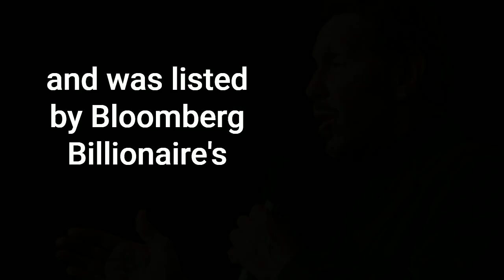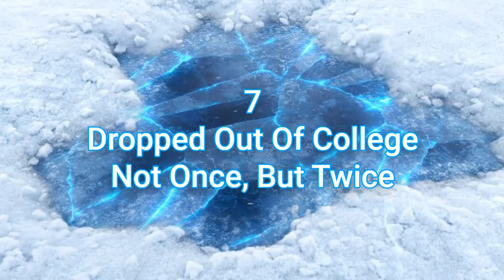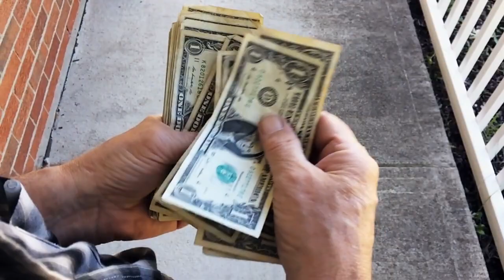Larry Ellison - 10 Things You Didn't Know About The Oracle Co-Founder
A not so private island? Almost NBA teams?...Here are 10 things you may not know about Oracle's Larry Ellison.

[KNOWLEDGE WITHOUT COLLEGE]
-Get a FREE WEEK of SKILLSHARE with our link!
-Gain the knowledge, without the college debt, by using SKILLSHARE.

Timecodes
0:00 Intro
0:01 Larry Ellison mini bio
0:44 #10 His Own Piece of Paradise
1:29 #9 Raised by His Mothers Aunt and Uncle
2:00 #8 The Origin of Larry's Last Name
2:25 #7 Dropped Out of College Not Once, But Twice
3:15 #6 A Self-Taught Programmer
3:40 #5 Tennis Enthusiast
4:25 #4 Thrills and Spills
4:50 #3 Shooting for an NBA Team
5:21 #2 Personal Pay Cut
6:07 #1 Sue for a View